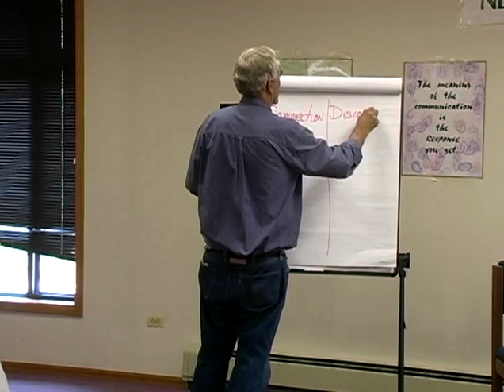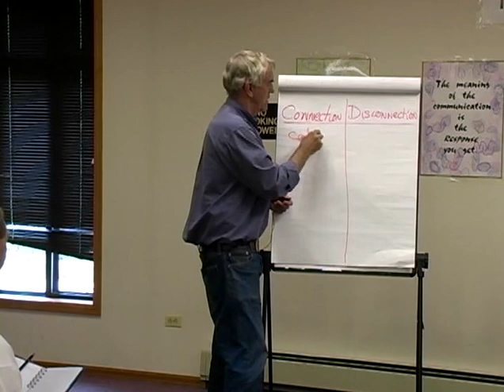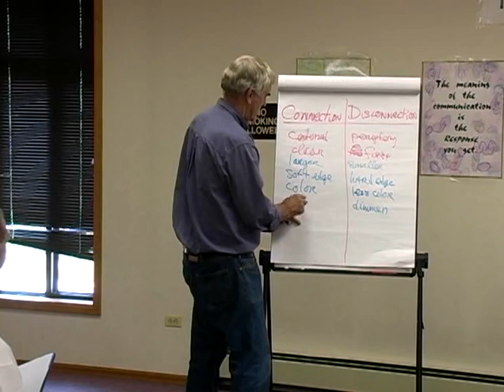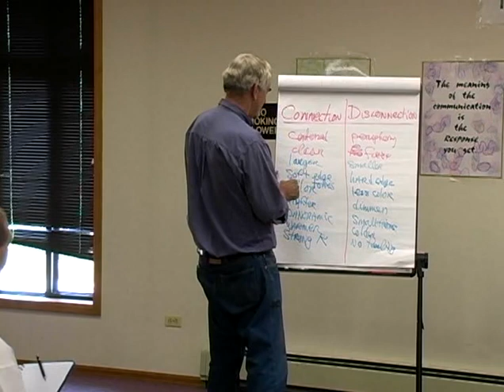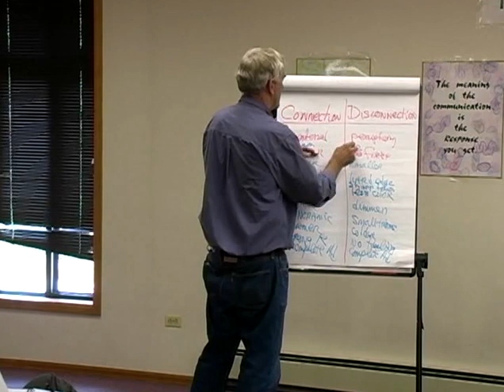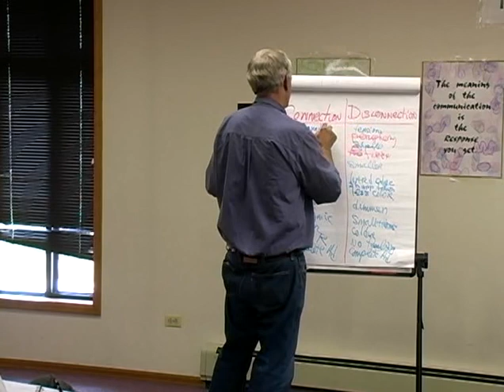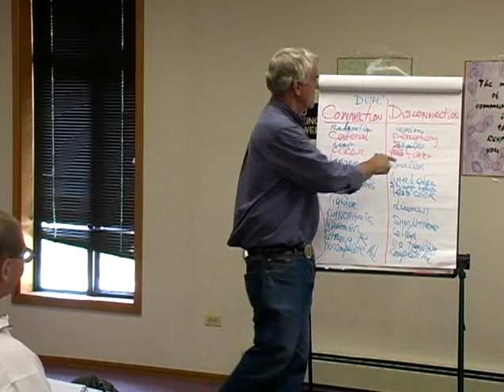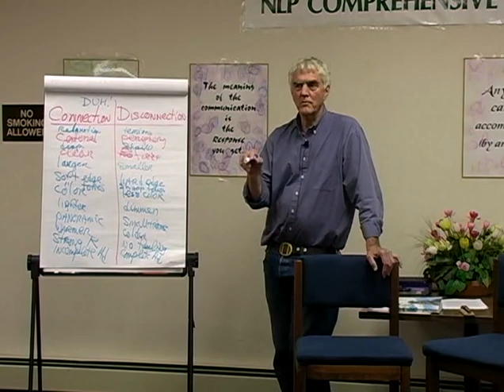NLP Master Practitioner 122 Steve Andreas Self Concept